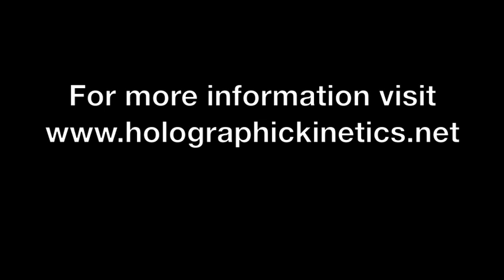Holographic Kinetics Healing - Part 4 of 14 - Inter-dimensional Interference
Steve Richards
Produced by Jacinta Hoogenboom
Dreamtime Healing using Holographic Kinetics is an advanced Aboriginal healing technique based on an ancient understanding of Lore. This healing modality can assist people to clear their issues by helping them to access the causes of their problems. The causes may be in this life, a past life or in one of their ancestors lives and Holographic Kinetics can help to bring them back into balance. It can also assist to clear inter-dimensional interference from a persons energy field.

Steve Richards, the founder of Holographic Kinetics, introduces this technique and talks about the need for us to heal our spirits from the trauma that we have carried with us through time.